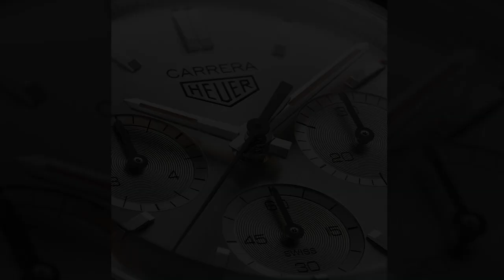In Conversation with Frédéric Arnault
Revolution caught up with Frédéric Arnault, six months into his tenure as CEO to discuss watches and his vision for the 160-year TAG Heuer going forward.